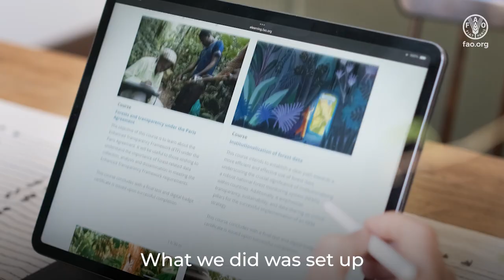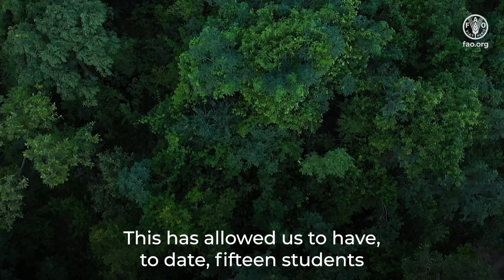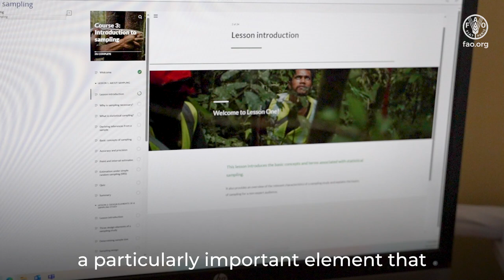FAO elearning Academy: Integration of Forest Monitoring Courses into the Master's Programme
Professor Adandé Belarmain Fandohan, Director of the School of Tropical Forestry at the National University of Agriculture of Benin, explains how he integrated the FAO elearning Academy's course series Forest Monitoring for Climate Action into the Master's programme. He shares the methods he implemented to ensure effective learning outcomes, including introducing the National Forest Inventory (NFI) course and organizing group learning sessions. Professor Fandohan highlights the importance of this training in preparing students for sustainable forest management in the face of climate challenges, while also enhancing their academic and professional skills.